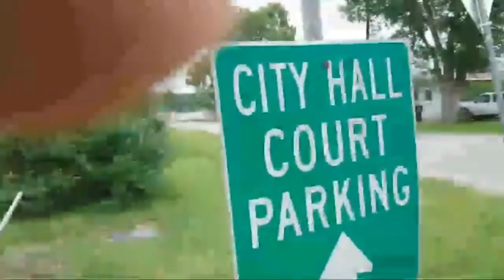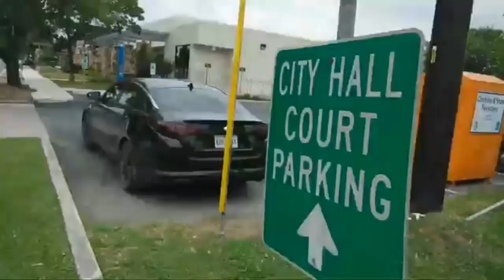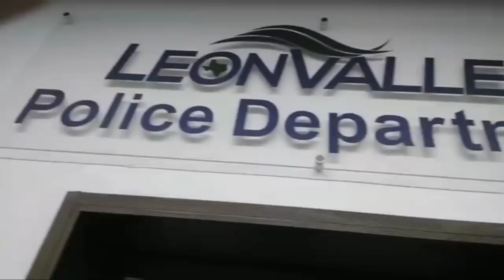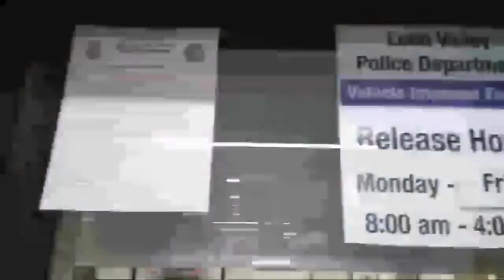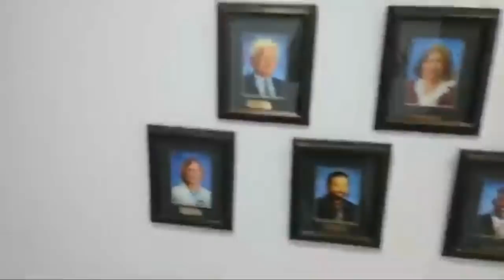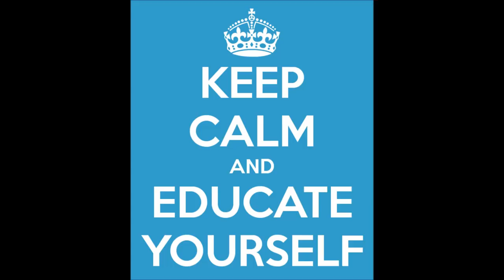Muh Constertution Can't Protect Me! And Here's Why From TomWoodsTV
An excerpt of Tom Woods giving a lecture at Mises Institute from about a decade ago.